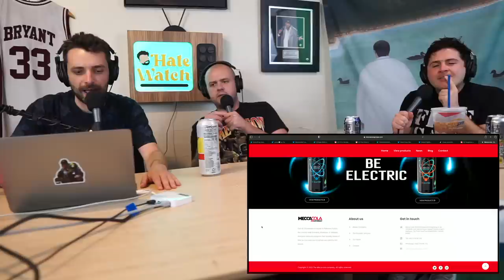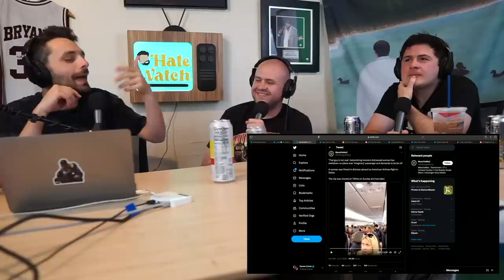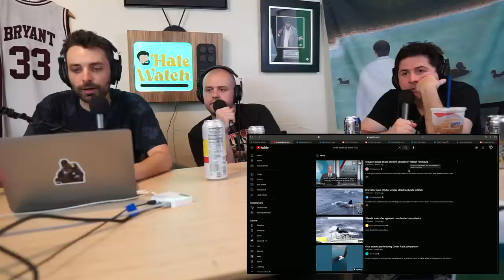#105 - Blow The Whistle | Hate Watch with Devan Costa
Dragon Drink, people seeing shapeshifters on airplanes, Orca's getting revenge on humanity, whistleblowers, George Zimmerman's current life, dentist thinks he can say the n-word